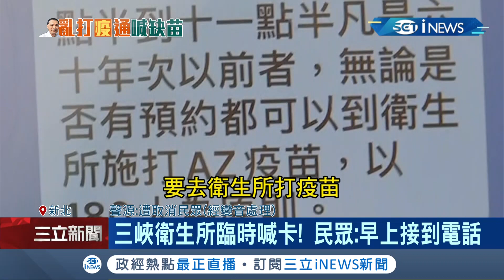羅生門? 三峽衛生所臨時喊卡.民眾撲空!衛生局駁沒安排..議員批:大打人情疫苗亂象叢生 CDC說話了...│記者 馬郁雯 方柏丰│【台灣要聞。先知道】20210731│三立iNEWS